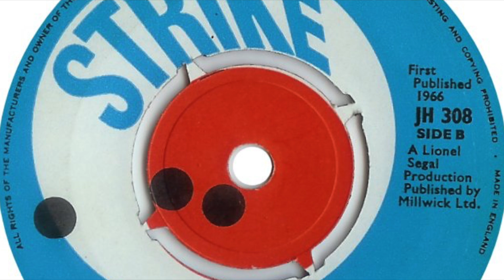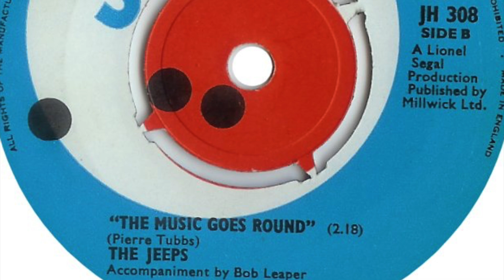The Jeeps - The Music Goes Round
Formed in London, England. Evolved into 'Our Plastic Dream'. Featured here is the b-side of the single 'He Saw Eesaw / The Music Goes Round' released on 'Strike' in 1966.

Members:
Pierre Tubbs (lead guitar, vocals)
Paul Bedwell (bass, vocals)
Bob Moore (percussion, vocals)
Julian Ferrari (drums, vocals)